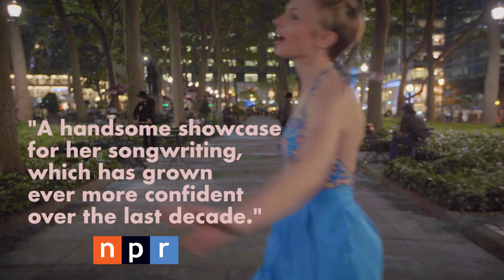Celebrating Kat Edmonson OLD FASHIONED GAL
Old Fashioned Gal

Editing and graphics by Ethan Segal

Songs from the album, Old Fashioned Gal: "Sparkle and Shine", "How's About it Baby", and "A Voice" by Kat Edmonson

Special thanks to Matt Clements, Jason Jones, and Cameron Smith